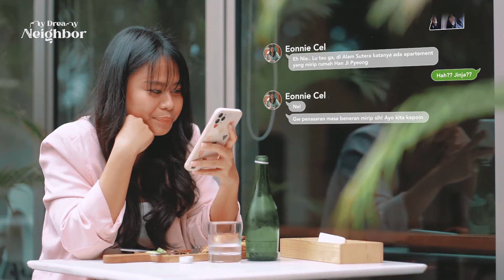Apartment Han Ji Pyeong di Alam Sutera | MDN EP02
The Smith,  Convertible Home Office yang berada di CBD Alam Sutera ini di design khusus bagi keluarga muda dan Founder Startup. Interiornya sangat praktis dan multifungsi. Hanya dalam waktu 3 menit kamar di The Smith ini dapat diubah menjadi creative room atau mini office.

Selain Apartment, The Smith juga memiliki Strata Office Space dan SOHO dengan lantai mezzanine dan ceiling setinggi 6 meter. Dengan Fasilitas Co-Working Space seluas 2.000 m2.

Tentu saja menjadi pilihan yang tepat bagi Start Up yang baru memulai bisnisnya karena lokasinya yang strategis yaitu berada di CBD Alam Sutera.

🕖1 menit dari in/out toll alam sutera, Mall Alam Sutera, IKEA, BINUS University
🕖5 menit dari Mall Living World, St Laurensia, Hotel Mercure Dan RS Omni

Special Promo !
Cukup dengan booking fee, dan cicilan hanya Rp. 10jt per bulan, Neighbors sudah bisa mendapatkan 2 bedroom Full Furnished di The Smith senilai Rp. 200 Jt.

Selain itu karena unitnya sudah ready,  Neighbors bisa mendapatkan insentif pemerintah sampai 10% yang Hanya Berlaku sampai dengan Desember 2021.

Buy-Sell-Rent :
with Snapinn Homes

Developed by PT Triniti Dinamik Tbk member of Triniti Land
Asia’s Best Boutique Developer by Asia Property Awards